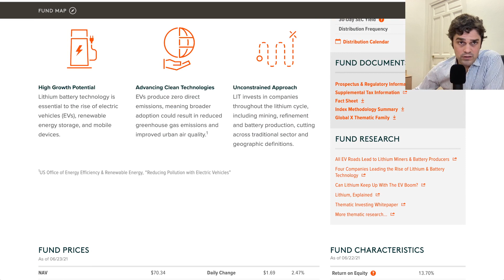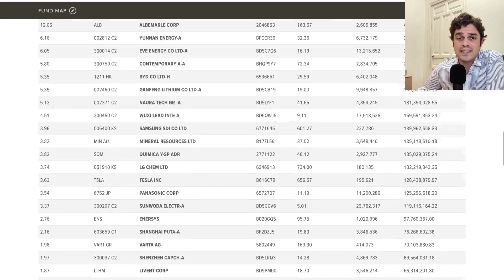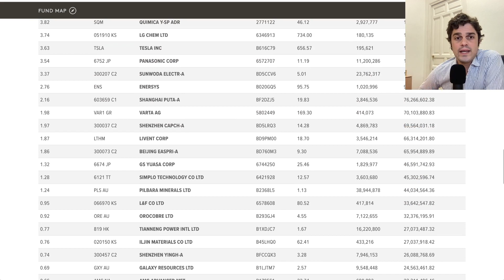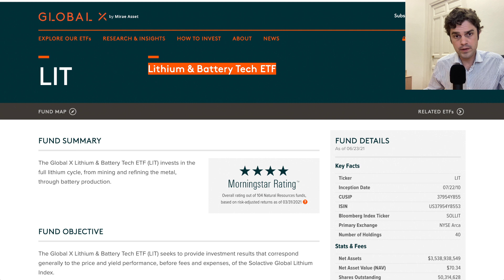🔋 Cómo INVERTIR en LITIO 💥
Os dejo un ETF (fondo de inversión cotizado) sobre el sector del litio y de las baterías de litio: LIT